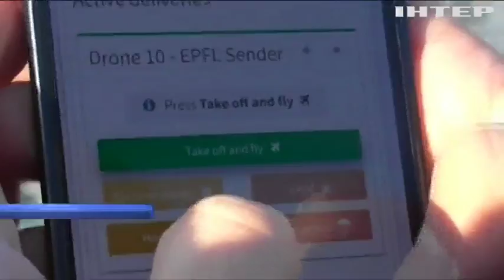В Швейцарии придумали необычный дрон